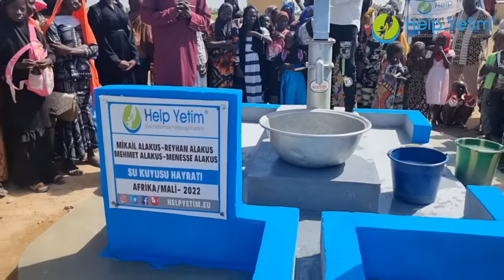Mali’de köylülerin su kuyusu mutluluğu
Hayırseverlerimiz Mikail, Reyhan, Mehmet ve Menese Alakus’un Mali’de yaptırdıkları su kuyusu daha önce kilometrelerce yürüyerek su getirmek zorunda kalan yaklaşık bin kişinin su ihtiyacını karşıladı. Köylüler şimdi kendi köylerinde içme suyuna kavuşmanın mutluluğunu yaşıyorlar. Allah hayrınızı kabul etsin.
Sizde su kuyusu açarak Afrika’da susuzluk çeken bölgelerde ihtiyaçlarını karşılayabilirsiniz.

💳 IBAN:DE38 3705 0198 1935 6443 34  BIC:COLSDE33XXX
🌐 helpyetim.eu